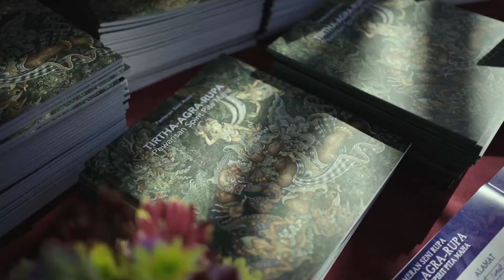Pembukaan Pameran Seni Rupa Tirtha Agra Rupa